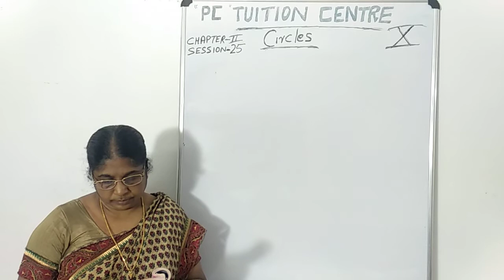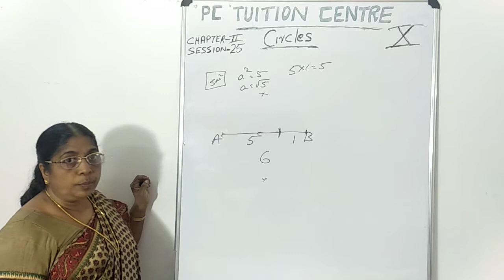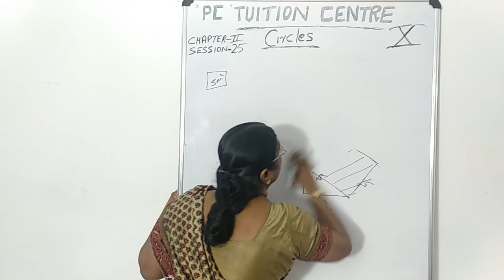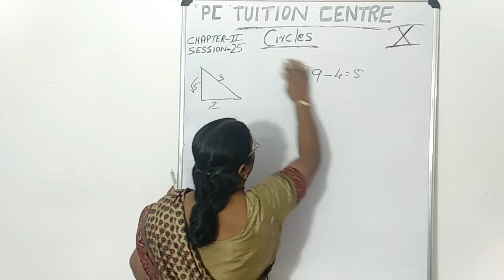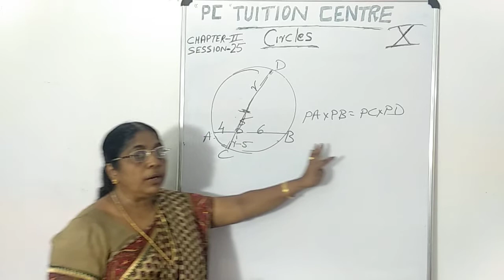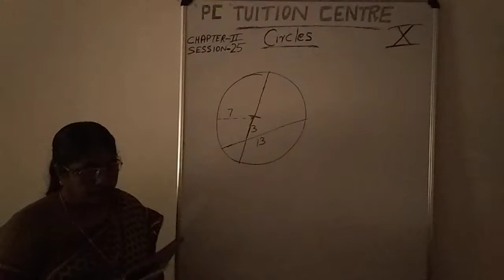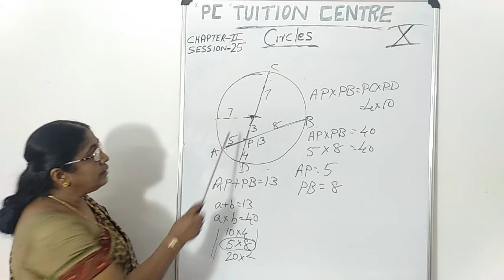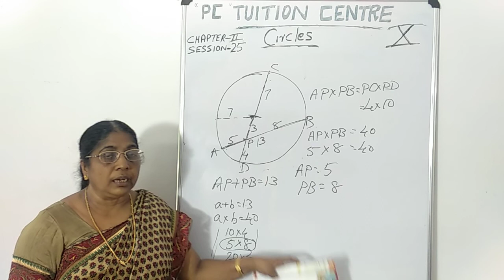10th std maths chapter 2 session 25 || CIRCLES || CHORDS | ANGLE & ARC | CYCLIC QUADILATERAL || SSLC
This chapter is from the Second unit of Kerala state syllabus class 10 maths